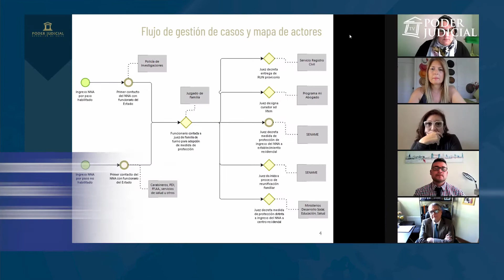Ministro Carroza sostiene reunión con defensora de la Niñez por niños migrantes no acompañados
El ministro de la Corte Suprema y coordinador de la mesa de trabajo para la situación de los niños, niñas y adolescentes (NNA) migrantes sin acompañantes, Mario Carroza, encabezó una reunión con la Defensora de la Niñez, Patricia Muñoz, en el marco de las reuniones interinstitucionales por la temática.